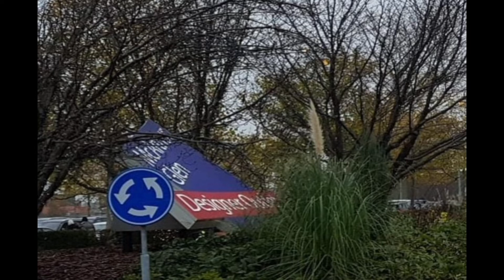Een dagje Outlet Roermond , Nederland.